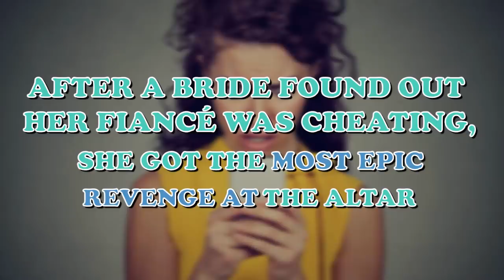After a Bride Found out Her Fiancé Was Cheating, She Got the Most Epic Revenge at the Altar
Casey and Alex had been together for six years. When Alex proposed, Casey was thrilled. She knew since the day she met Alex that he was the one. She was ready to spend her life with him. During their relationship, Alex's family and Casey's family got to know each other well, and they became fast friends. This was going to make for a great wedding. Casey was so happy that she was going to live happily ever after with Alex, just like in the fairytales.

Casey didn't want a traditional wild bachelorette party. Instead, she wanted to get together will her friends at a hotel and spend some time together. There would be champagne, food, and fun. When Casey and the girls checked in, Casey had no idea that her fairytale wouldn't have a happy ending after all.

While Casey was enjoying her party with her friends, her phone went off. It went off several times. Casey thought that it was Alex checking in on her. That was the type of thing that he would do. He often sent her sweet text messages to check on her and remind her that he loved her. When she picked up her phone, she realized that the texts weren't from Alex. They were from a woman she didn't know. The woman sent Casey screenshots of text messages between her an Alex, which proved that he hadn't been faithful. Many of the texts were X-rated. Alex and this woman's affair was all right there in front of her. Her heart broke. After A Bride Found Out Her Fiancé Was Cheating, She Got The Most Epic Revenge At The Altar.

Casey looked at the dates that Alex and this woman were sending the text messages. They went back as far as months ago. The most recent one was just a few days earlier. Casey was devastated. The woman told Casey in a text that she wouldn't marry Alex. She also asked if Casey was planning to. This was a question that Casey couldn't answer. She says that every word in the texts messages was like daggers going through her heart.

Casey was up all night trying to decide what she was going to do about her wedding. She was supposed to get married the next day. The whole thing was paid for and ready to go. People traveled in from out of town to see her get married. How could she cancel now? If she did cancel, how could she explain it? She decided that Alex deserved to be as hurt as she was, and Casey knew precisely how to do it.

Casey's friends had their own ideas of what Casey should do. They told her that it would be a good idea just to leave the hotel and take her honeymoon alone. They told her not to tell Alex where she was going. They told her she didn't even owe Alex and explanation. This was not good enough for Casey. She thought that being a runaway bride was too good for him. She has something much better in mind.

Casey got up in the morning and got ready for her wedding. The hair stylist and makeup artist arrived to make Casey beautiful for the wedding. When she put on her wedding gown, she says that it felt like she was wearing a costume because her love was not real and neither was this wedding.

Casey's friends got dressed, and when the time came, they all walked down the aisle as planned. Alex was waiting at the altar, expecting to recite the vows that he wrote for Casey. When she got to the end of the aisle, she handed her bouquet to her maid of honor and took out her phone. Rather than reciting her vows, she began reading the X-rated text messages that Alex and the other woman exchanged. Before she started reading the text messages, she announced that there would be no wedding that day.

When Casey read the text messages, Alex stood there in horror. All of her guests stood there in shock. Casey read aloud, "Your body is fu**in incredible. And sh*t do you know how to use it. I wish my girlfriend had half the skills you do." Another text that Casey read was from Alex explaining to the woman that he had never had a connection with anyone the way that he did with her. This was the one that really broke Casey's heart. She realized that it wasn't just a sexual thing. Alex really cared for this woman. Casey found the best way to humiliate her ex-fiance.

Alex didn't stick around at the ceremony for long. He ran out of the church completely humiliated. Casey apologized to her guests for doing what she did, but she needed her friends and family members to understand why she wasn't marrying Alex. She told her guests that there would be no wedding reception that day. Instead, there would be a celebration of honesty and following your heart even when it hurts. Despite her broken heart, Casey had a great time at what was supposed to be her wedding reception. When the story went viral, everyone agreed with Casey. They thought that what she did was brave, honest, and the perfect revenge.